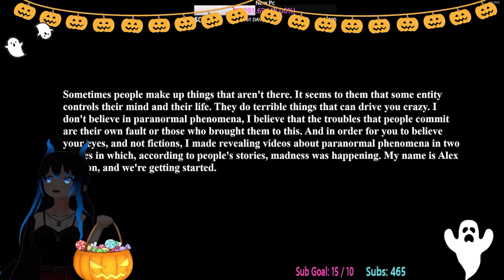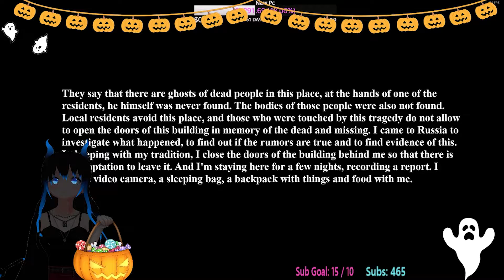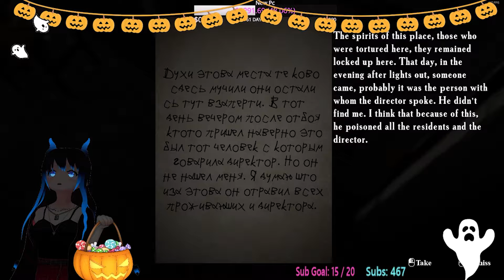I HATE this game | Summer of '58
This game was spooky and i LOVED it

Hope you guys enjoy me getting scared.